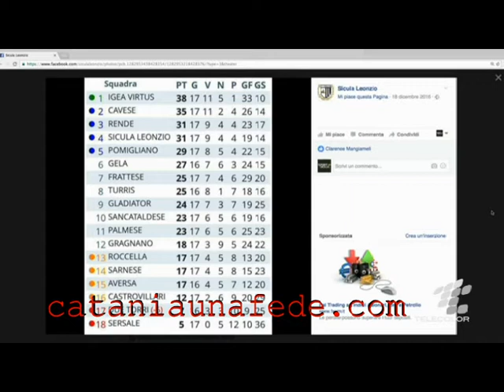Allenatore Ciccio Costa a Sport Sicilia